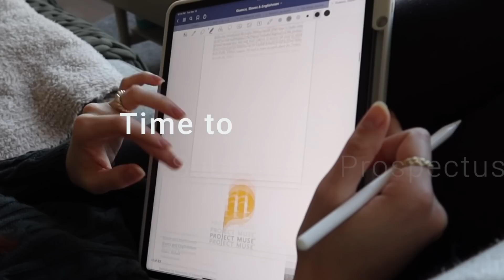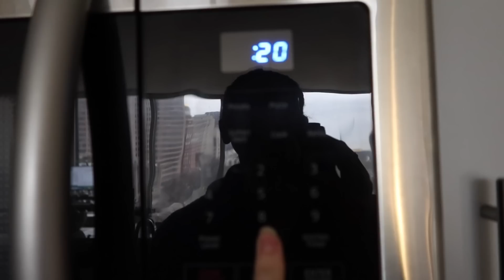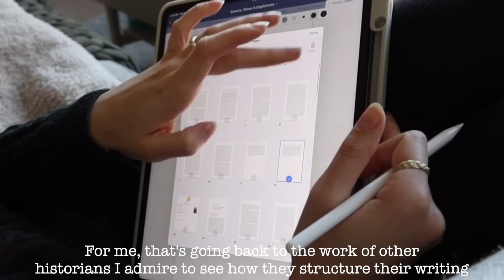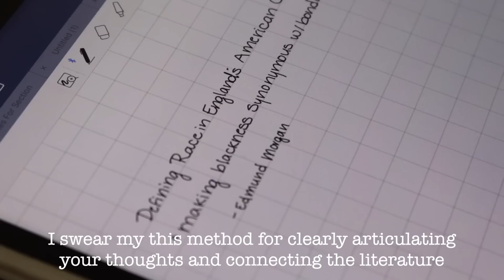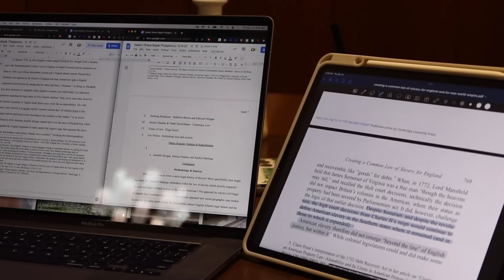📚⏰Essay Crisis 2.0 | Submit my Dissertation Prospectus with Me | Yale History PhD Student Vlog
Title: 📚⏰Essay Crisis 2.0 | Submit my Dissertation Prospectus with Me | Yale History PhD Student Vlog
✨IN THIS VIDEO
Everlane Blue Merino 1/4 Zip Sweater
Warber Parker Reading Glasses
✨ MY COMMON LINKS/EQUIPMENT
✨Timestamps